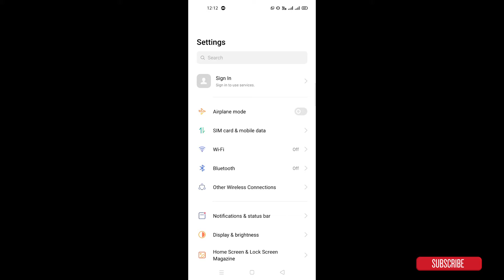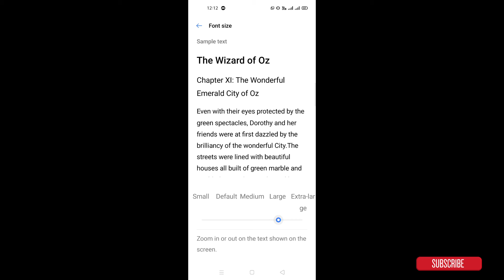Font size setting in Realme | how to fix font size default in android